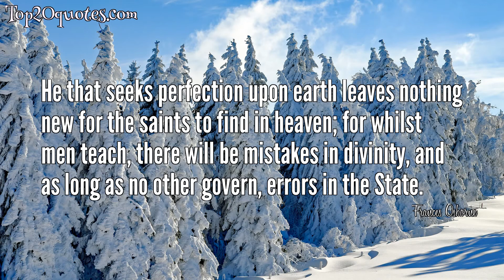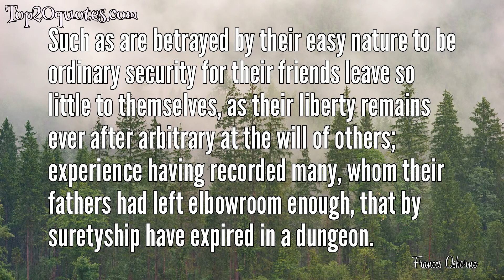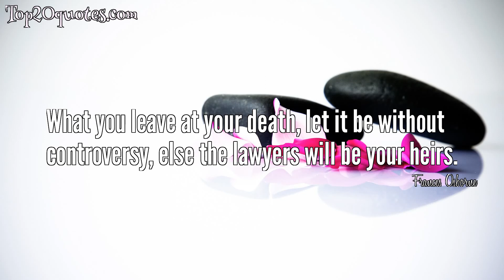➿ Top 13 Quotes of Frances Osborne - Author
Top 13 Quotes of Frances Osborne:
 ✩ A few books, well studied, and thoroughly digested, nourish the understanding more than hundreds but gargled in the mouth, as ordinary students use.
 ✩ Covetousness, like a candle ill made, smothers the splendor of a happy fortune in its own grease.
 ✩ The ordinary saying is, Count money after your father; so the same prudence adviseth to measure the ends of all counsels, though uttered by never so intimate a friend.
 ✩ When you speak to any, especially of quality, look them full in the face; other gestures betraying want of breeding, confidence, or honesty; dejected eyes confessing, to most judgments, guilt or folly.
 ✩ He that seeks perfection upon earth leaves nothing new for the saints to find in heaven; for whilst men teach, there will be mistakes in divinity, and as long as no other govern, errors in the State.
 ✩ Let not the titles of consanguinity betray you into a prejudicial trust; no blood being apter to raise a fever, or cause a consumption sooner in your poor estate, than that which is nearest your own.
 ✩ They, and they only, advantage themselves by travel, who, well fraught with the experience of what their own country affords, carry ever with them large and thriving talents.
 ✩ Such as are betrayed by their easy nature to be ordinary security for their friends leave so little to themselves, as their liberty remains ever after arbitrary at the will of others; experience having recorded many, whom their fathers had left elbowroom enough, that by suretyship have expired in a dungeon.
 ✩ The way to elegancy of style is to employ your pen upon every errand; and the more trivial and dry it is, the more brains must be allowed for sauce.
 ✩ I bear to the wisdom of Sir Philip Sidney, who said that next to hunting he liked hawking worst. However, though he may have fallen into as hyperbolical an extreme, yet who can put too great a scorn upon their folly, that, to bring home a rascal deer, or a few rotten conies, submit their lives to the will or passion of such as may take them under a penalty no less slight than there is discretion shown in exposing them.
 ✩ It is an aphorism in physic, that unwholesome airs, because perpetually sucked into the lungs, do distemper health more than coarser diet used but at set times. The like may be said of society, which, if good, is a better refiner of the spirits than ordinary books.
 ✩ Leave your bed upon the first desertion of sleep; it being ill for the eye's to read lying, and worse for the mind to be idle; since the head during that laziness is commonly a cage for unclean thoughts.
 ✩ What you leave at your death, let it be without controversy, else the lawyers will be your heirs.
🖎 Author: Frances Osborne
♛ Career: Author
📅 Life: b. February 18, 1969